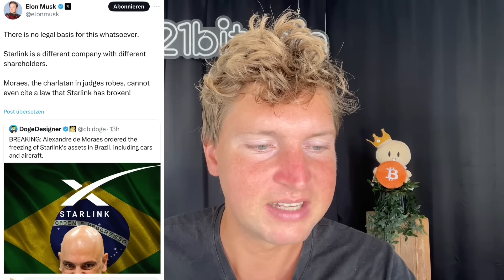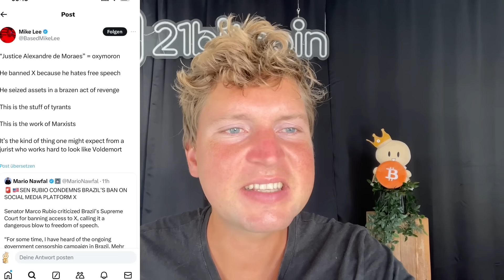Regierung beschlagnahmt Elon Musks Millionen! 😳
Das Millionen Vermögen von Elon Musk soll jetzt in Brasilien beschlagnahmt werden, da er mit X nicht zensiert. Warum dies Problemtisch ist und Bitcoin eine Lösung ist erfährst du im Video.

*SICHER BITCOIN KAUFEN mit 21bitcoin*

Lade die App herunter und verwende meinen Code, um reduzierte Gebühren ab 0,79% zu erhalten.

*NÄCHSTES BITCOIN EVENT*